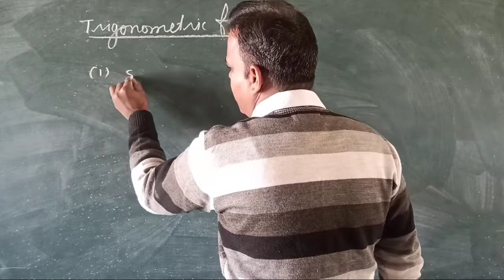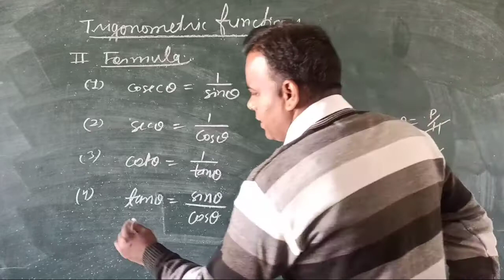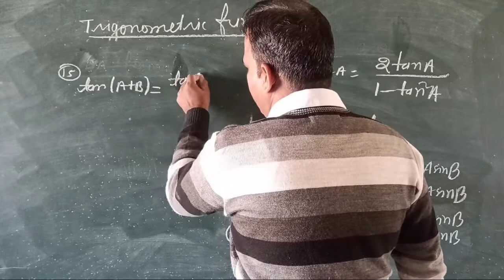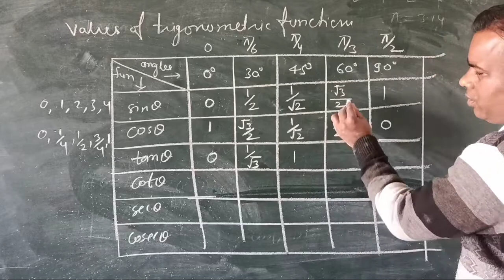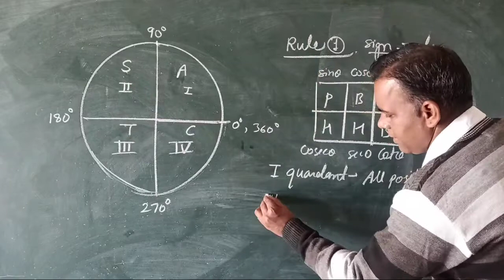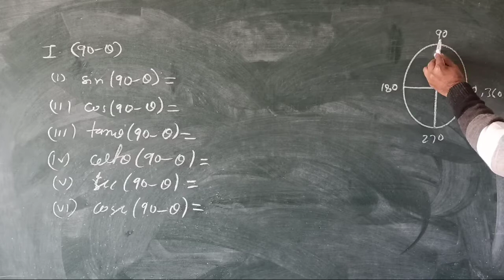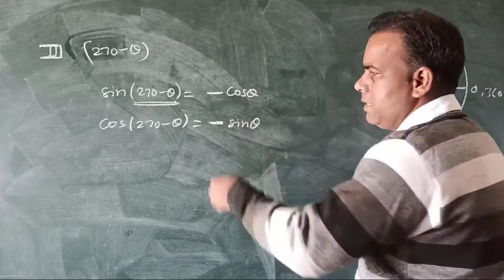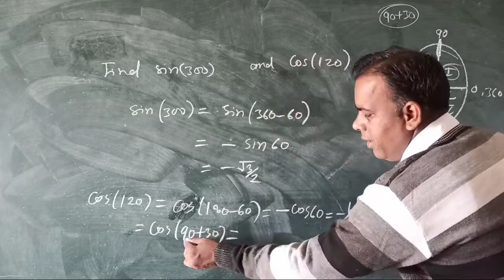Mathematical Tools Lecture 3